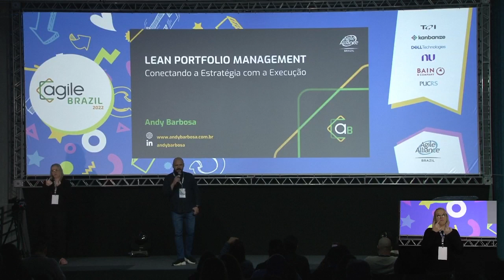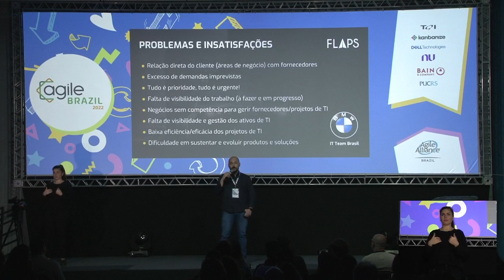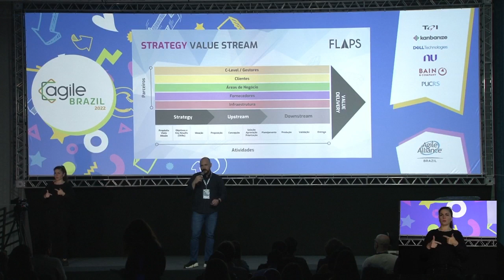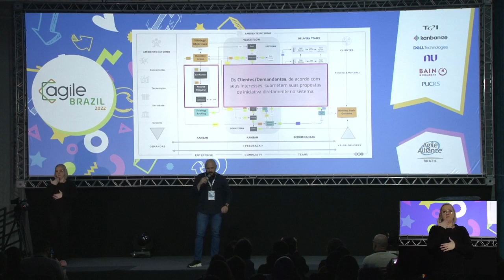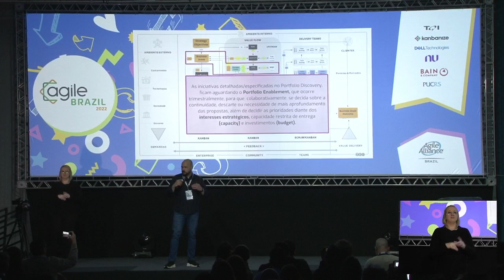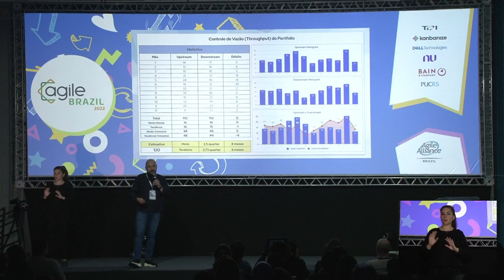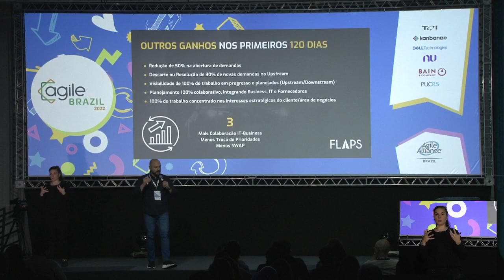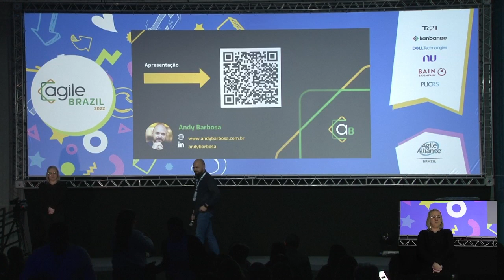Lean Portfolio Management - Conectando a Estratégia com a Execução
Autor: Andy Barbosa
Trilha: Produtos e negócios: concepção, design e gestão
Nível: Inicial
Tipo: Apresentação

Descrição:
Nesta sessão iremos discorrer sobre casos práticos de como podemos implementar o Lean Portfolio Management, envolvendo: Conectando OKRs Estratégicos, Táticos e Operacionais, Orientação do Trabalho para Geração de Valor (Value Stream Management), Gestão de Fluxo Unificado (Upstream - Downstream), Ideação Estratégica (Discovery), Governança Mínima Viável por meio do Lean Portfolio Management, Gestão de Alianças, Papéis e Responsabilidades, Ciclos de I&A (Estratégicos, Táticos e Operacionais), Métricas de Desempenho, Previsibilidade e Fluxo, Step by Step de Implementação